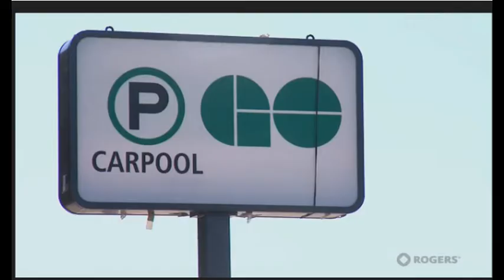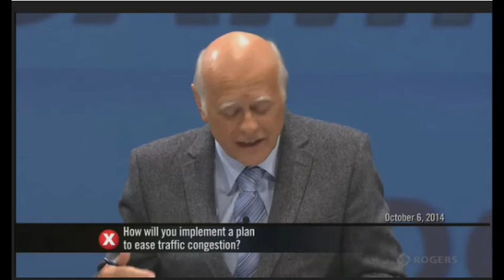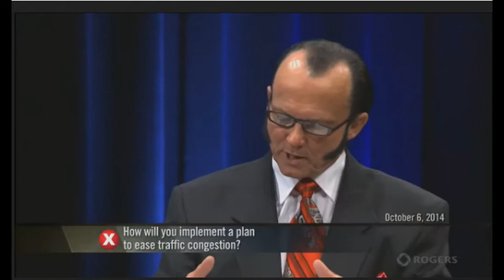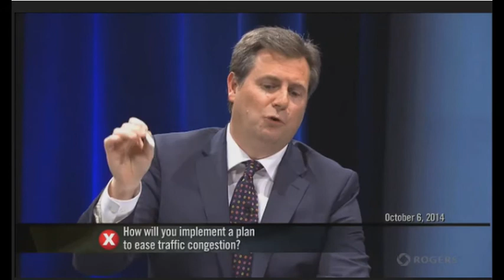Newmarket Mayoral Debate - 2014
Newmarket Mayor's debate between Tony Van Bynen, Chris Campbell and Dorian Baxter.